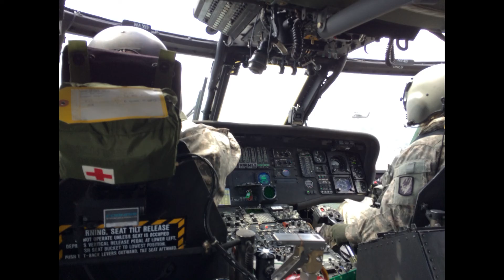Army Aviation Jump Mission